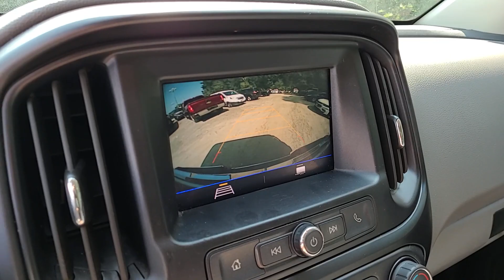2020 GMC Canyon Dartmouth, New Bedford, Raynham, Westport, Fall River 3160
Summit White Used 2020 GMC Canyon 4WD Ext Cab 128  available in 361 State Rd., North Dartmouth, Massachusetts at Colonial South Chevrolet. Servicing the Dartmouth, New Bedford, Raynham, Westport, Fall River, MA., area.

# Walkaround
# GMC
# Canyon
2020 GMC Canyon 4WD Ext Cab 128  - Stock#: 3160

Highlights of this 2020 GMC Canyon include: Serviced here  Non-Smoker vehicle  EPA 24 MPG Hwy/17 MPG City! Very Nice. Back-Up Camera  4x4  Aluminum Wheels  Trailer Hitch  ENGINE  3.6L DI DOHC V6 VVT  TRANSMISSION  8-SPEED AUTOMATIC  AUDIO SYSTEM  GMC INFOTAINMENT SYSTEM.  DIFFERENTIAL  AUTOMATIC LOCKING REAR br /br /SERVICE WORK COMPLETEDbr /Service Work completed on this GMC Canyon includes: Complete Multi-Point Inspection  Oil & Filter Change by a Factory Trained Technician  Battery Voltage Test  Tires Inspected  Brake Inspection  Emissions System Check  Professional Detailed Inside and Out  Function Test all Lights  Check the Complete Exhaust System  Cooling System Inspection  Transmission Fluid Inspection  Differential Fluid Inspection  Function Test all Options & Accessories. br /br /WHY BUY FROM USbr /At Colonial South Chevrolet of Dartmouth  we are committed to putting the customer first. From our showroom to our service department  we work hard to make sure that you always leave satisfied. br /br /OPTION PACKAGESbr /DIFFERENTIAL  TRAILERING PACKAGE includes trailer hitch and 7-pin connector  GMC INFOTAINMENT SYSTEM WITH 7  DIAGONAL COLOR TOUCH-SCREEN AM/FM stereo with seek-and-scan and digital clock  includes Bluetooth streaming audio for music and select phones; featuring Android Auto and Apple CarPlay capability for compatible phones (STD)  3.6L DI DOHC V6 VVT (308 hp [230.0 kW] @ 6800 rpm  275 lb-ft of torque [373 N-m] @ 4000 rpm) (STD)  8-SPEED AUTOMATIC (STD). br /br /Fuel economy calculations based on original manufacturer data for trim engine configuration. br /
TRAILERING PACKAGE includes trailer hitch and 7-pin connector (Requires (G80) automatic locking rear differential and (LGZ) 3.6L DI DOHC V6 engine.) G80,IOR,LGZ,M5T